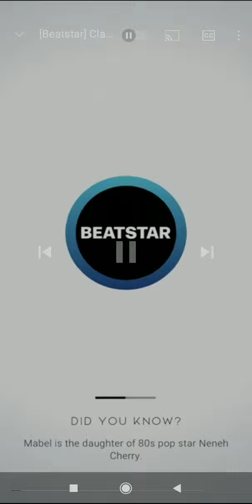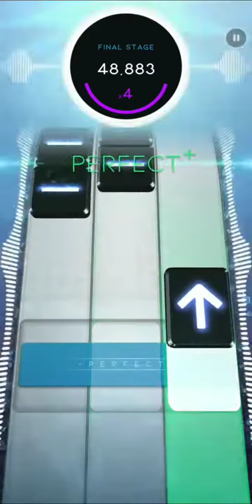Beatstar:Comeplete song:Clash royale||Hard||100/100